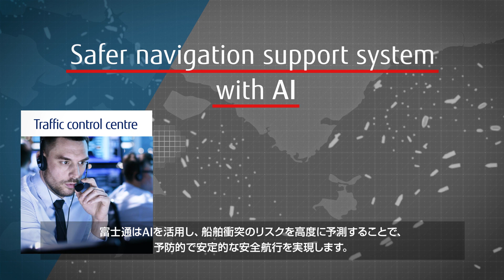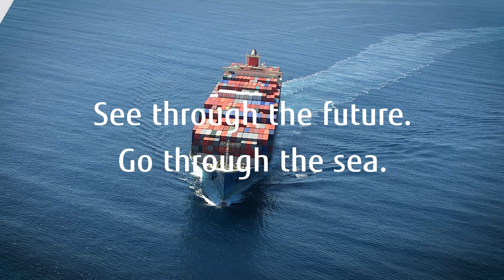【AI】AIを活用した船舶衝突リスク予測による安全航行支援／Safer navigation by proactive risk detection with AI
富士通はAIを活用し、船舶衝突のリスクを高度に予測することで、予防的で安定的な安全航行を実現します。富士通の将来のビジョンは、世界中の海の安全性強化に貢献することです。自律運航船時代に向けて、AIや最先端技術を活用し、新たな価値の創造を目指します。

Fujitsu will realize safer navigation by proactive and stable risk forecasting with AI. Fujitsu's future vision is to contribute to strengthening the safety in all sea. Toward the Era of Autonomous Ships, Fujitsu will create new values with AI.

■関連リンク
プレスリリース　2019年4月2日